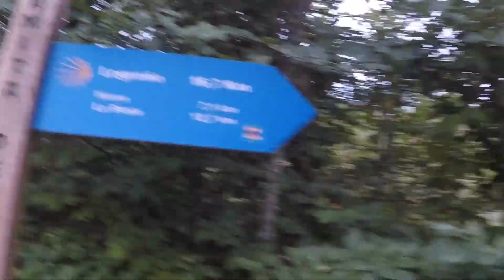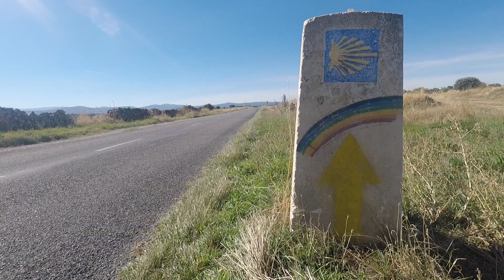Camino Francès 2018 - Trailer